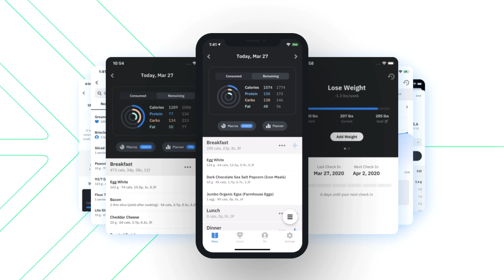Calorie Cycling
Ms. Dietetics
2x Natural World Champion Fitness Model